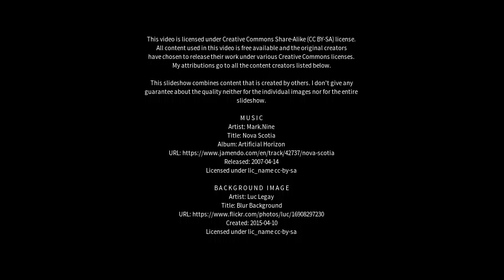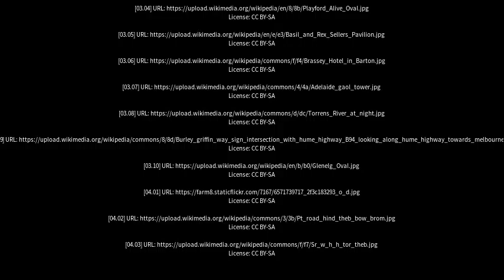Best places to visit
Best places to visit - Thebarton (Australia) Best places to visit - Slideshows from all over the world - City trips, nature pictures, etc.